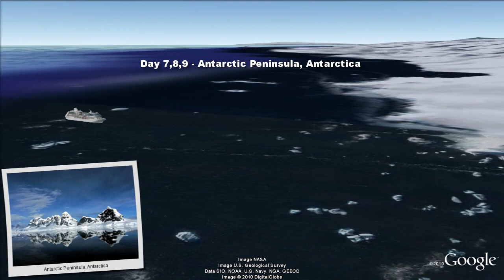Azamara Journey video "16 nt Antarctica Cruise" ex Buenos Aires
- This virtual cruise video provides an aerial "birds-eye" view of the ship visiting each port along the way - a world first and a must for anyone planning a cruise! Follow the cruise route in Google Earth and discover a rich 3D scale model of the Azamara Journey cruise ship.  Get inspired about your next cruise holiday and be sure to share it with friends.